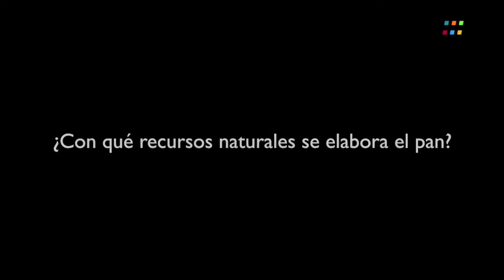Pan_Escuela Alejandrina Carvajal Dabikee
Video stopmotion realizado por estudiantes y docentes de la escuela rural Alejandrina Carvajal Dabikee, comuna de Putaando, región de Valparaíso, Chile.

Asignatura: Historia
Contenido: proceso elaboración de pan amasado en una escuela rural
Nivel de enseñanza: 4º básico

Esta clasificación es sólo una sugerencia para utilizar el video como herramienta  educativa con estudiantes. Cada docente, apoderado y/o estudiante decide cómo aplicar este recurso educativo en diferentes momentos de la enseñanza, ya sea como material fundamental para la consecución integral del Objetivo de Aprendizaje o con el fin de introducir o reforzar los diferentes contenidos de determinado ejes, habilidades y/o actitudes.